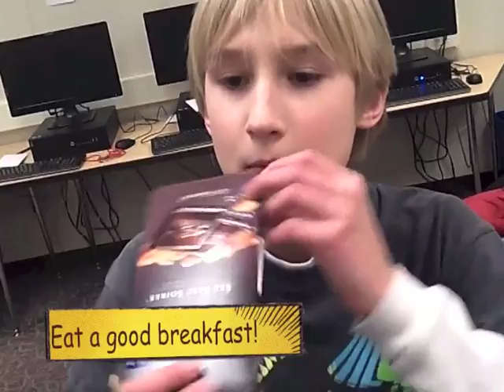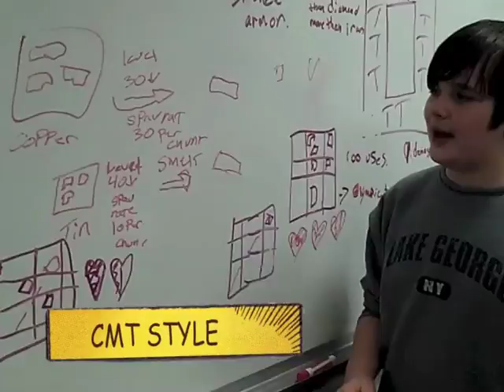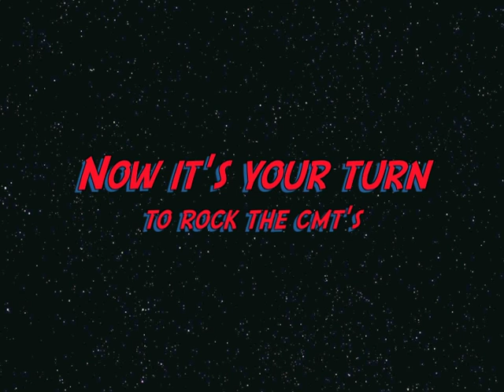CMT Style Parody to Gangnam Style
Gangnam Style CMT Style - Written, directed, and produced by Sheila Gambino. Sang by Tom Scarola. This is a fun and inspirational video created with the students of Shepaug Valley Middle School to get psyched for the Connecticut Mastery Test.